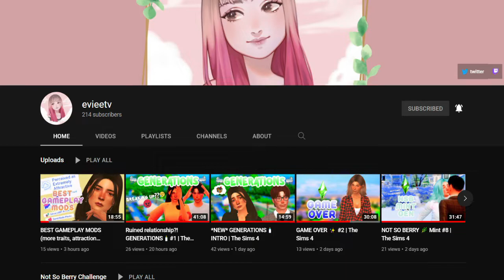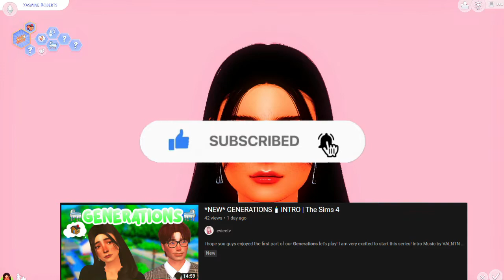Sim Swap with crybabysage 💛 - The Sims 4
hi guys, for today's vid we have my very first collab with my good friend sage❤️🥰 i truly hope you guys enjoy, and don't forget to check out their video!

✨ gallery id - idkrami

check my outro song here!